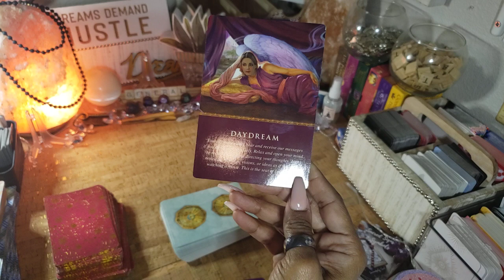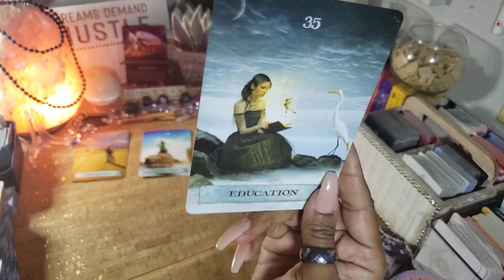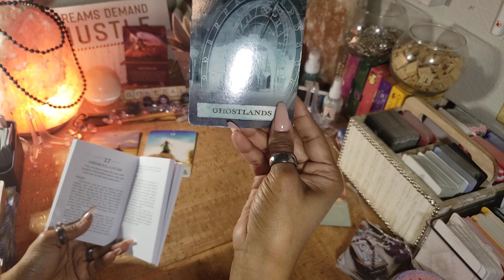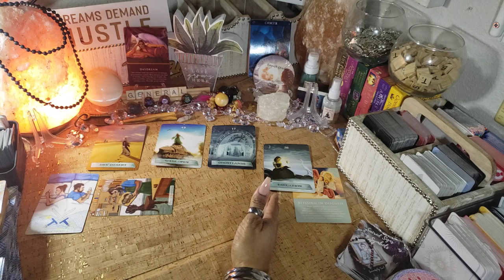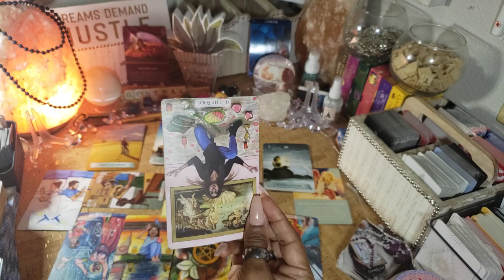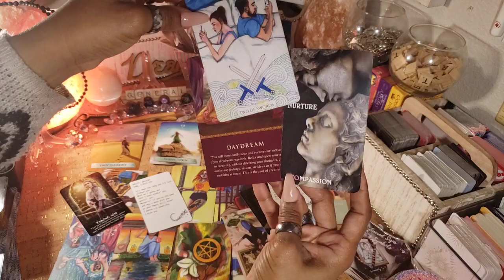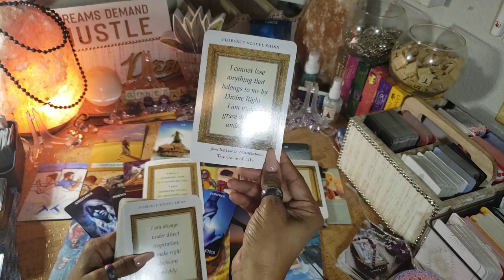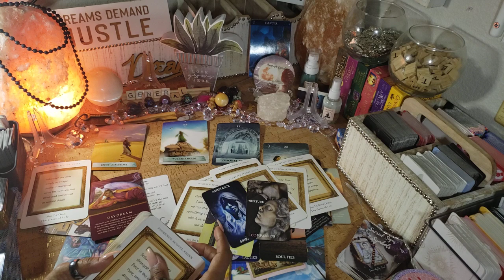🔮CANCER♋ BLESSING IN DISGUISE | DIG DEEP | PRESENT MOMENT | CANCER TAROT READING | FEBRUARY 2022